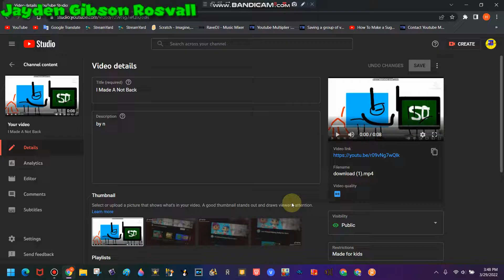COPPAKIKIKI!!!!!!!!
by n